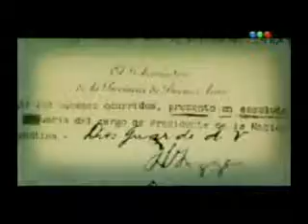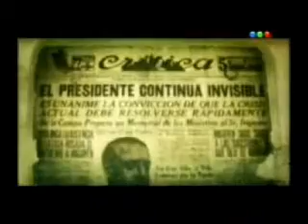Discursos de los presidentes Uriburu y Agustin Justo